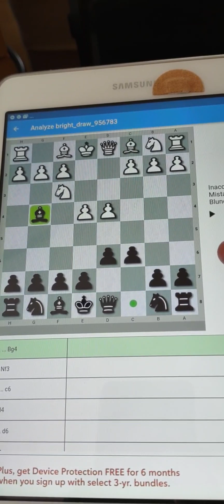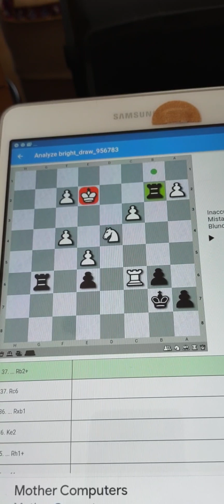Chess mind game 4727; The Masters can always rule with the ROOKS !!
The Masters will rule with the ROOKS it's really that easy !!!
I dedicate this game to Magnus Carlsen !